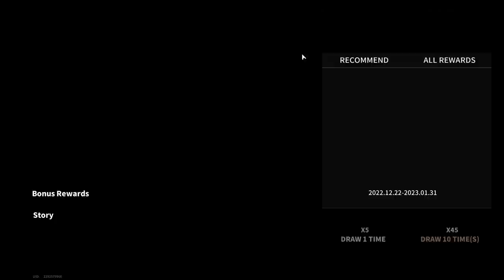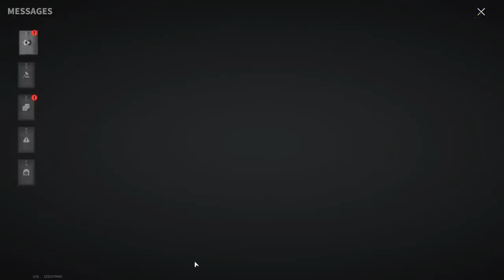And So It Will Be With Every Hunter For Johnny - Lost Light | Day 5 #367